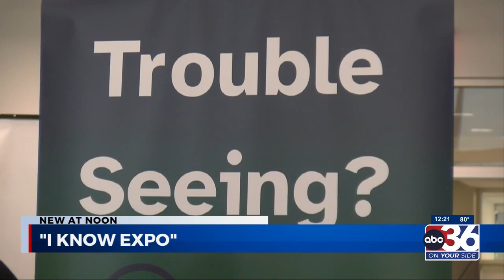Gale Reeceto details the i Know Expo